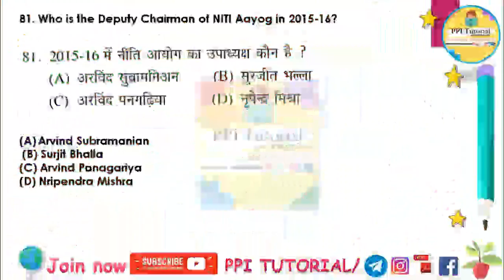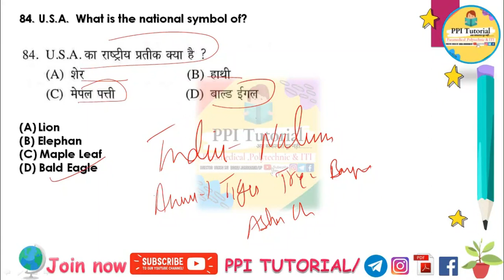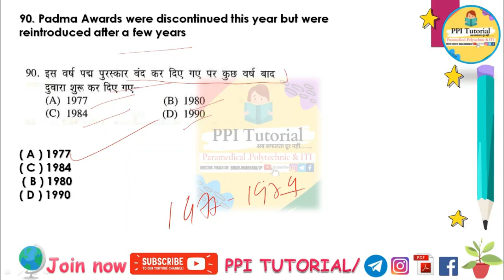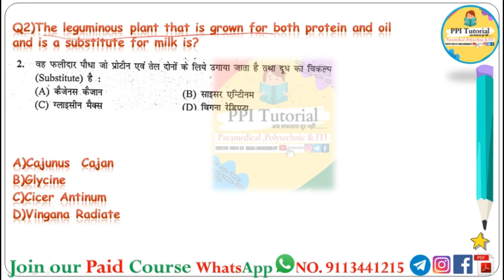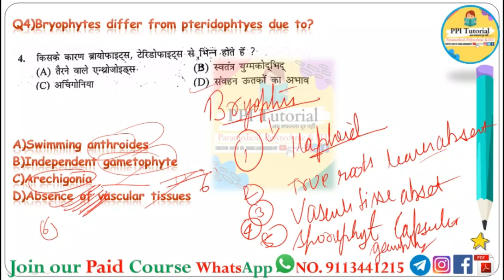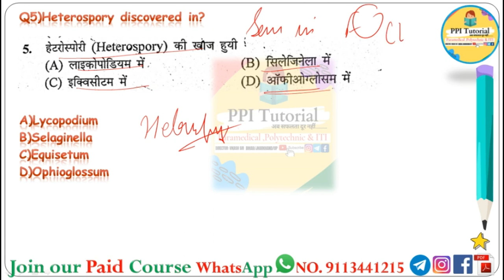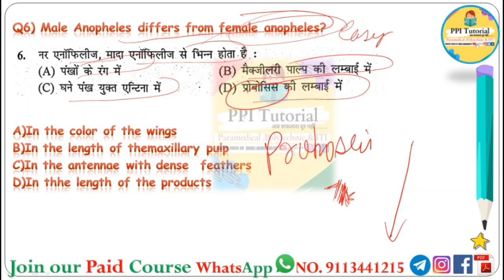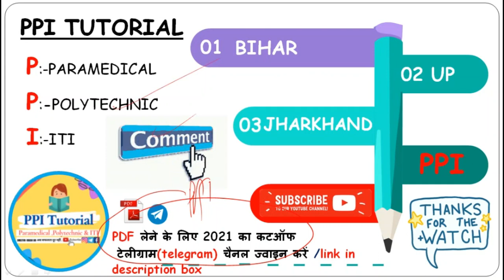Paramedical biology vvi Questions || Bihar Paramedical (Pm/pmm) Science vvi Question 2022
Bihar Paramedical biology vvi Question|| Bihar Paramedical (Pm/pmm) biology vvi Question

 amedical entrance exam important questions 2021, bihar paramedical entrance exam science questions 2021, Paramedical Entrance Exam 2021, Paramedical live classes 2021,

paramedical vvi question 2022, paramedical model paper 2022, paramedical previous year question paper, paramedical question 2022, paramedical course, paramedical math question, paramedical admission 2022,
paramedical entrance exam question paper, paramedical entrance exam 2022, paramedical entrance exam previous question papers, paramedical entrance exam syllabus, paramedical entrance exam preparation, paramedical entrance exam,
bihar paramedical previous year question papers,
Bihar Paramedical previous years question,
Para medical 2022 (PM/PMM) very important English previous question, paramedical exam 2022, paramedical English previous question, English paramedical previous years question, paramedical 2022 ,. Para medical 2022 (PM/PMM) very important English previous question,